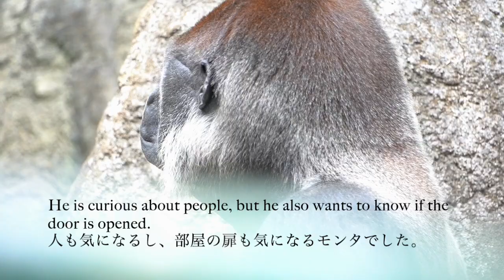Mystery of Monta purring 🎶 Content or discontent?｜Gorilla｜CHIBA ZOO｜千葉市動物公園｜ゴリラ｜S1E089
📷 2022/06
📍 Chiba Zoological Park

This video was filmed on June 23, 2022 in the morning. Monta is eating Italian ryegrass as his breakfast. He seems to love it. He also eats celery, bok choy, and cabbage. He purrs after finishing his breakfast. He is waiting for the gate to the indoor room to be opened. But he also wants to stay near visitors. He seems to enjoy watching people. I found a vocalization of Ndume. It's exactly the same purring as Monta's. I wonder what they really mean when gorillas purr. I hope you enjoy watching a sneak peek into Monta's life.

*About Western Lowland Gorilla*
_Gorilla gorilla gorilla_
Habitat: The most widespread gorilla subspecies, and can be found across more than 700,000 km2 of central and West Africa.
Lifespan: 35 yrs in the wild (upto 60 yrs in captivity)
IUCN Red List : Critically Endangered
It is the smallest of the four gorilla subspecies, which also include the Cross River gorillas, Grauer’s gorillas, and mountain gorillas. It has shorter black-brown hair, longer arms, and a more prominent ridge along their brow. The adult males called silverbacks have silvery-grey hair on their backs and thighs. Their heads are large and pointed, with a sagittal crest forming the back of the top head. Its population has been decreasing due to poaching and disease. The estimated population in 2013 was almost 362,000 individuals (IUCNredlist.org). Fewer than 150,000 western lowland gorillas remain in the wild (gorillas.org).

*MONTA* ♂
DOB:1984/09/25 in Spain or 1986 in Africa?
Ownership: Chiba Zoo
•1987: Monta and Momoko were transferred from Spain to Japan. (age 1 or 3?)
They were kept at Aritake Chojuten Co. Ltd, the animal dealer until they moved to Chiba Zoo in 1993.
•1993/03: He and Momoko were transferred to Chiba Zoological Park.
NB: The credibility of his birth info is uncertain.

Monta and Momoko grew up together. They were infants when they arrived in Japan. However, due to the allegation of illegal trade, they spent a few years at the animal dealer's place until the allegation was cleared. He desperately needs a companion to live as his kind. He's been living alone most of his adult life. From 2009 until 2010, the zoo tried pairing up Monta and Rola several times. It didn't go well. Since then, he has been all alone. The system of changing keepers at short intervals is problematic because it leads to a lack of technical training and hinders the management of the gorillas' physical and mental health. Although it has been more than 30 years since the zoo began keeping gorillas, unfortunately, both manpower and facilities are not in place to be able to manage gorillas in a group.

*ROLA* ♀
DOB:1977/09/21
POB: Beppu Cable Rakutenchi, Japan
Sire: Gonta｜Dam: Rirako
Rearing: Hand-reared
Ownership: Ueno Zoo
•1977/09: Rola was born and was being hand reared in a vet's house. No trial was attempted to return her to Rirako.
•1980/11: Transferred to Tobu Zoo
Basically she was living alone but her keeper played with her so she wouldn't feel lonely.
•1993/10: Transferred to Ueno Zoo, and lived with her mother, Rirako, and other gorillas.
•2008/12: She and Kenta were transferred to Chiba Zoo and lived with him until he passed away in 2016.

Rola has difficulty in communicating with other gorillas. Especially when she is put with a silverback, she becomes ill except with an individual like Kenta who had no interest in gorillas. She loves sunbathing. She occasionally exhibits abnormal behaviors such as coprophagy, licking urine, regurgitation and reingestion. Rola always searches for earthworms as her companions. But they have a short life-span, plus they disappear in cold weather. I hope the zoo will consider the option of Rola living with other small animals. It may help solve her abnormal behaviors and loneliness.

*References*
GAIN Great Ape Information Network
IUCN - Gorilla gorilla ssp. gorilla, Western Lowland Gorilla
The Gorilla Organization

*Link*
World Association of Zoos and Aquariums (WAZA)
With recommendation from Tama Zoo and Ueno Zoo, Chiba Zoological Park was acknowledged as a member of WAZA in 2015.

*Sounds*
1. Stepping Lightly - Martin Klem
2. Do You Remember - Mid Knight